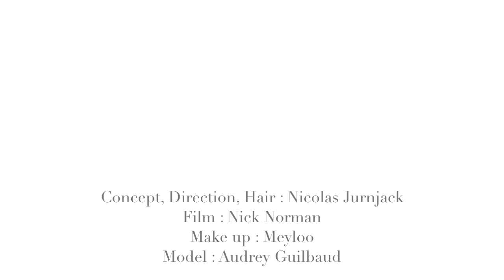Hairstyle Inspiration | WHITE | Project Hair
Hairstyles, Hair Inspiration from Project Hair by Nicolas Jurnjack
Short films featuring hairstyles by Nicolas Jurnjack inspired by architecture, nature, culture …..

Hair can just hang there. Hair can be tossed and teased. Hair can be swept up and shaped and set in gravity-defying place. ...and hair pushed to its limits can truly transform.

Project Hair is a new idea in hair, founded and directed by Nicolas Jurnjack, and born of a need to create with freedom, push every envelope, explore all options. Hair transforms, defines, redefines; it shows a willingness to comply...or rebel; its styles and texture pay tribute to cultures, nature, art. There's far more to hair than just hair.

Concept, Direction, Hair: Nicolas Jurnjack
Film: Nick Norman
Make-Up: Meyloo
Model: Audrey Guilbaud

Les cheveux peuvent juste être la, naturels, sans qu’on y fasse quelque chose, comme le prolongement de notre corps : ornement naturel de beauté. Texturés, crêpés, colorés, modelés, sa nature offre des horizons illimités de malléabilité. Edifiés, déséquilibrés, démesurés, ils peuvent prendre place en volumes et formes défiant la gravité. Les cheveux, témoins de nos transformations, participent à nous définir, nous redéfinir, parler de chacun d’entre nous sans limites. Il est le théâtre vivant de nos émotions. Project Hair.

Nicolas Jurnjack crée en toute liberté. Mais pour projeter le cheveu dans son futur, il rend hommage à tout ce que la nature et les hommes, dans toutes les cultures du monde, lui ont offert dans le passé et qu'ils lui offrent aujourd'hui encore.

El pelo puede simplemente caer. Con el pelo se puede jugar y divertirse El pelo se puede recoger y dar forma, y poner en formas antigravitatorias. …y el pelo llevado a sus limites puede transformar. Project Hair es una idea nueva relacionada con el pelo, fundada y dirigida por Nicolas Jurnjack, y nacida de la necesidad de crear con libertad y explorar todas las opciones. El pelo transforma, define, redefine; nos muestra la disposición a ayudar… o rebelarse. Sus estilos y texturas son un tribute a distintas culturas, naturaleza, arte. El pelo es mucho más que solo pelo.

Cabelo pode ser solto. Cabelo pode ser jogado e provocado. Cabelo pode ser escovado e moldado de forma a desafiar a gravidade… ... pode ser levado ao limite se transformando completamente. O Project Hair é um novo conceito de cabelo; fundado e dirigido por Nicolas Jurnjack, surgiu de uma necessidade de se criar com liberdade, quebrar barreiras e explorar todas as opções. O cabelo transforma, define e redefine; ele se mostra disposto a obedecer... ou a se rebelar; seus estilos e texturas homenageiam culturas, a natureza e a arte. O conceito de cabelo vai muito além do cabelo em si.

CREDITS:
Film: Nick Norman
Make-up: Meyloo
Model: Audrey Guilbaud